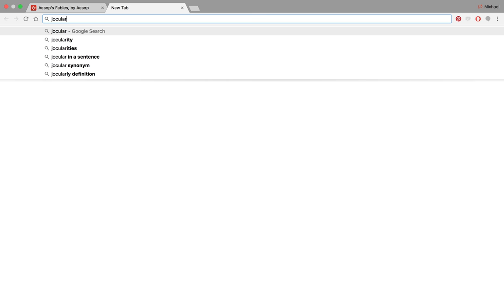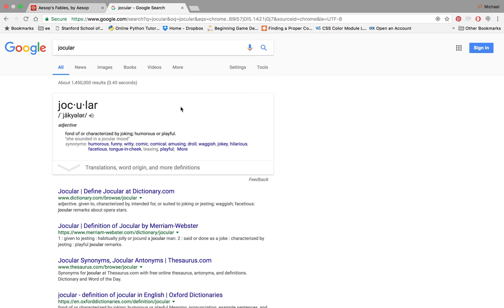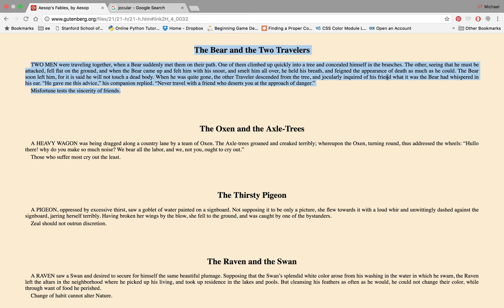Explicating Aesop's Fables: "The Bear and the Two Travelers" (Story #33)